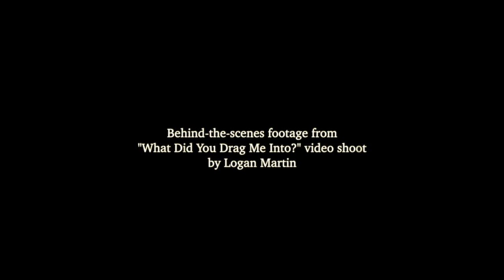Shine // Flamy Grant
This is a live acoustic performance of an old song I've never recorded or released, set to some behind the scenes footage of my video shoot for "What Did You Drag Me Into?" taken by Logan Martin.

So many people have believed in me over the years. Even in the moments that I look back on as some of my hardest — the times when I was flailing, adrift, and lost — I can recall the people who were there championing me and cheering me on. When I felt extinguished, they saw a spark. When I was doubting myself, they kept faith.

There were times when, if there was any shimmer left, it was only there because they were shining for me, shining into me. I wrote this song so long ago I can't quite remember when.. circa 2008 or 2009. It was a really tough time. Faith and friendships were unraveling, along with my sense of identity. I was only just beginning to understand how I'd been betrayed by my own beliefs, how I traded all of my labor for safety and belonging and ended up with neither.

My friend Sabrina was there, and she refused to let me drift alone. Her insistence that I mattered was the thing that pulled me through. I wrote this with her in mind.

And I dug it up and dusted it off today, some 15 years later, with you in mind. I know our journeys can take unexpected turns that leave us feeling burnt out... extinguished. If you're feeling that way, I hope this 15-year-old song written by a boy who felt like he had no identity will lift you up.

That boy became a queen, after all.

I see your shine. Give yourself time, beloved.

SHINE
Seemed like a thousand roads were just begging me to make my way
Back when the summers weren't so short
Never thought I'd choose the ones just for the promise they could keep me safe
But I took no risk and I have nothing to report
Nothing's healed in all this time
But you have kept your faith in me
And still say I will shine

Tried to be a martyr 'til you showed me how much love I had
But I had some lessons to unlearn
And I am all but lost when you propose that I consider that
Love is something I can't earn
I sold my soul to buy that line
But you reflect the truth to me

Shine, you will be the light that someone needs to find their way

I was taking stock of every precious thing I stood to lose
'Cause I had no faith that they would stay / If I dared to disobey
So I answered every question how I thought they'd want me to
And that's the story, how I ended up this way
But you broke through and changed my mind
You kept the light of hope alive
And that is how I shine